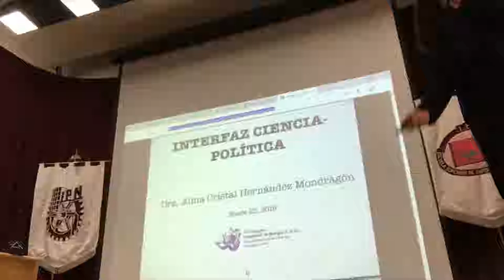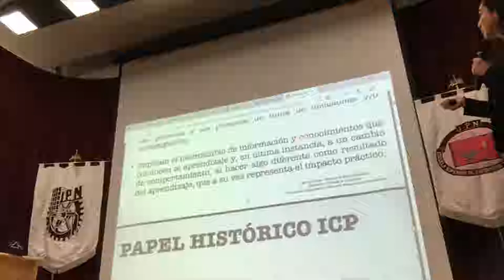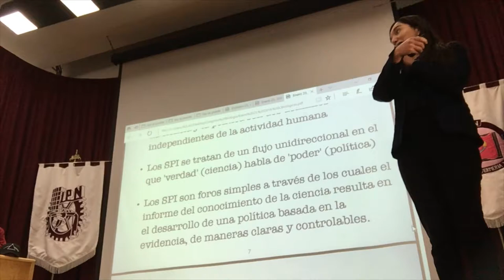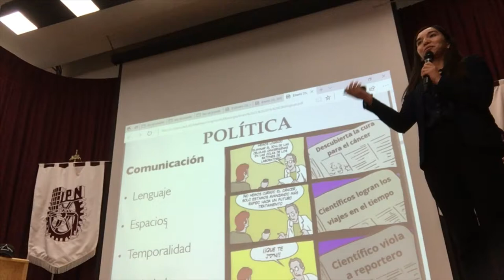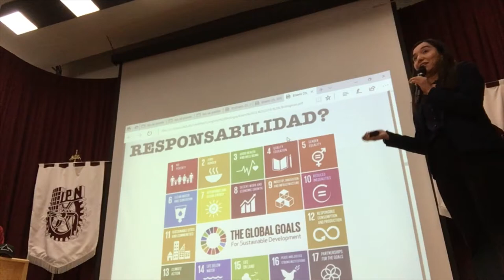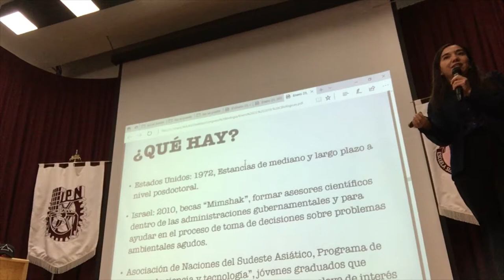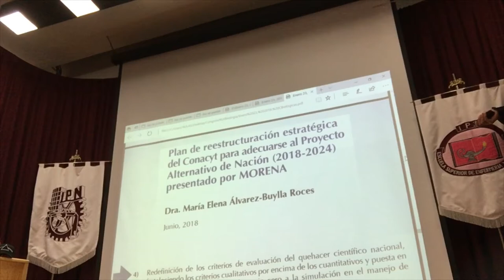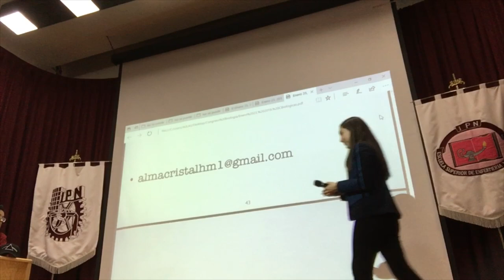Interfaz ciencia - política, por Alma Cristal Hernández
Políticas públicas en ciencia y tecnología
III Congreso Estudiantil De Biologia ENCB - ESEO IPN México